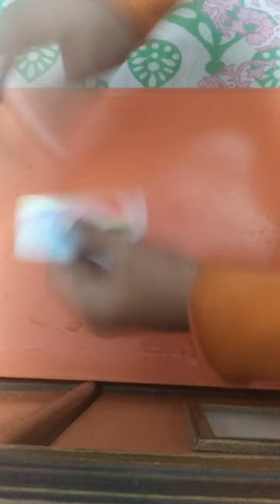make a beautiful pattern paper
COLOUR AND FUN WITH DOLLY